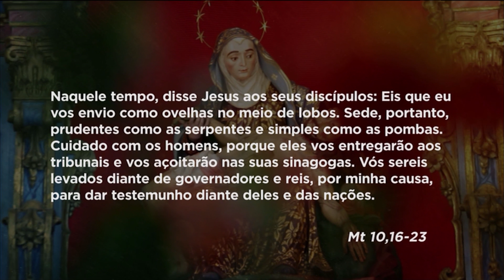Manhã da Piedade | 10/07/20 - Mãe Maria - Bloco 05